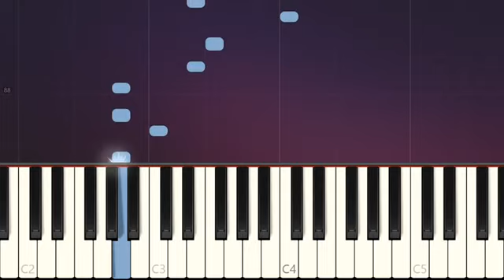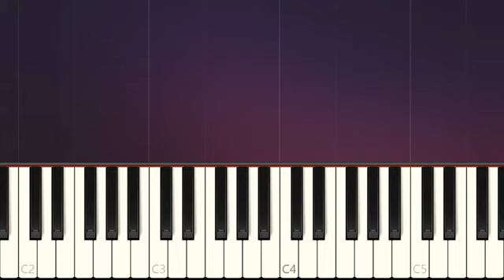Simple Piano Songs for Beginners - Almost Love Sabrina Carpenter - EASY Piano Tutorials